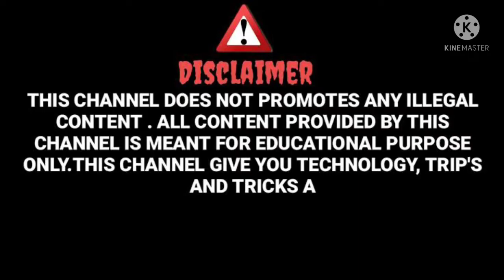CSC VLE NEW CSCPAY APP LAUNCH अब लेनदेन होगा cscpay QR कोड से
cscpay # rishi # QR Code#